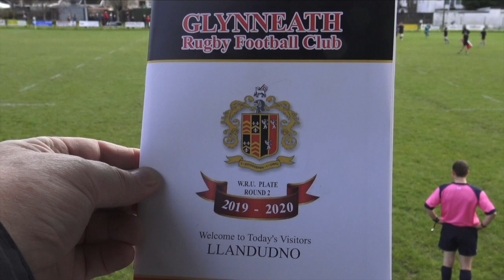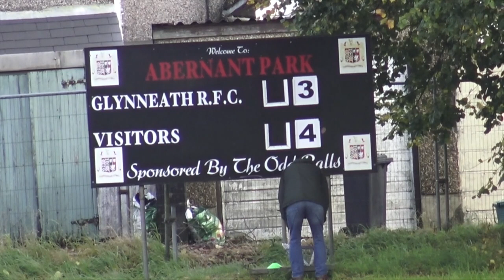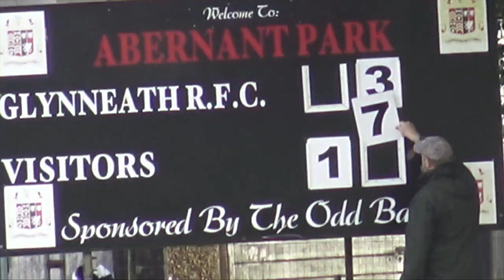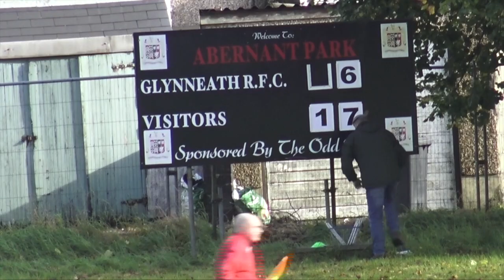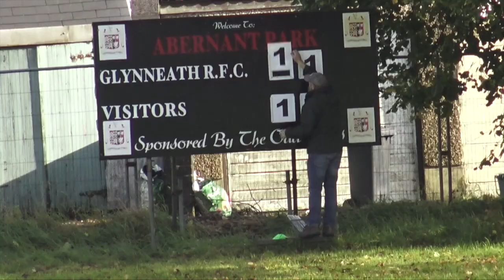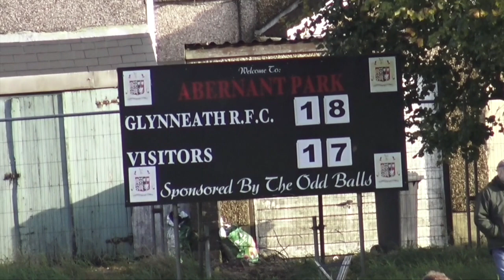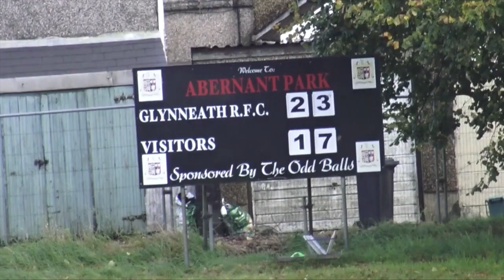Glynneath v Llandudno WRU Plate October 19th 2019